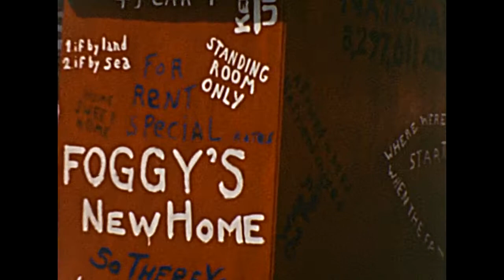1955 - Corning, New York - Fireman Parade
An old silent home movie of a parade marching through Corning, New York.
Other locals in the parade; Elmira, Watkins Glenn, Odessa, Burdett.